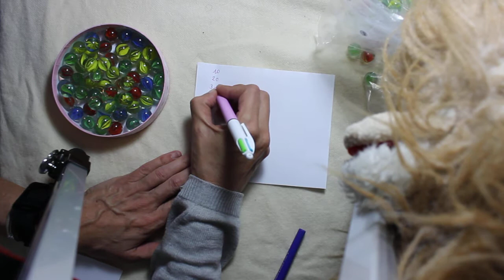explication pour trouver le sac de fausses billes